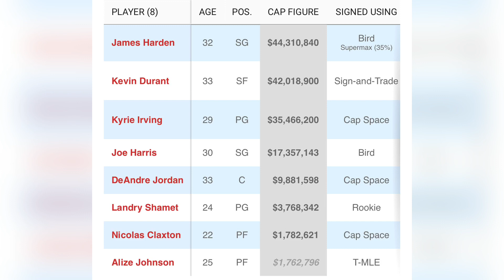Brooklyn Nets Offseason Preview‼️ 2021-2022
Heading into the Off Season What Should We look Out For? Trades signings? Draft

Brooklyn Nets , Nets Nation, Kyrie Irving Kevin Durant, James Harden , Joe Harris, Deandre Jordan, Jeff green, Landry Shamet, Nicolas Claxton